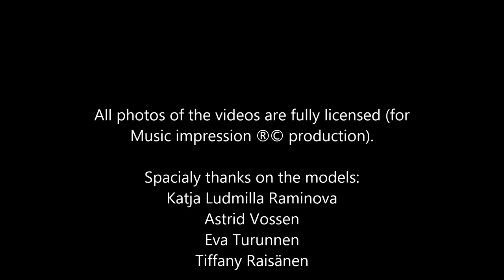Finnish force of nature (HD) powerful version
The finnish art of nature, with a little german feeling ... But not all are beautiful, intelligent and confident women a reason for music?